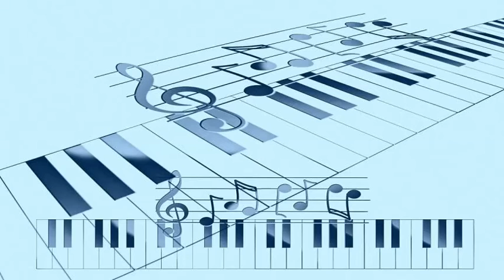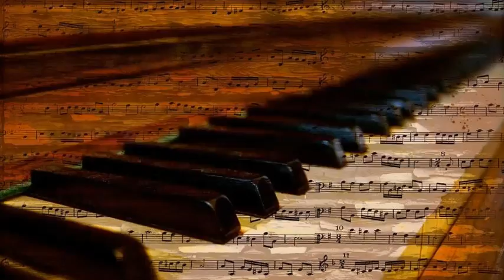Rose Murphy (The Chee-Chee Girl) - Hey! Mama (He's Tryin' To Kiss Me)